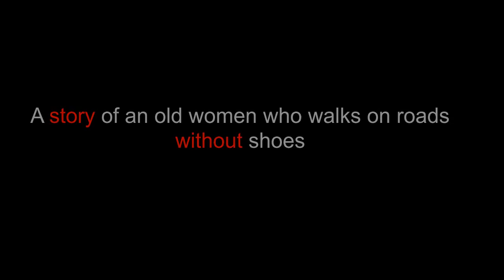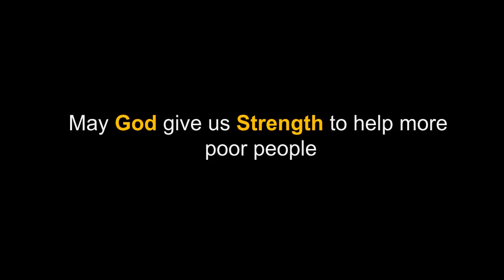An old women walks on road without shoes |--A step to eliminate poverty-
As a human being, We all have some responsibilities. Help someone who really deserve it. Giving happiness to someone is the biggest job in the world. Let's bring happiness, love and peace in our world.